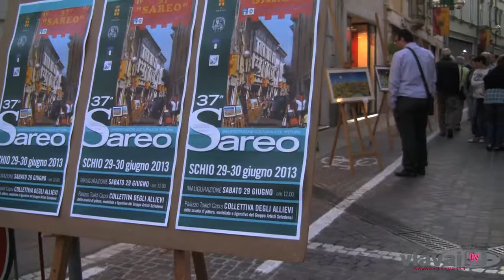Schio - Festa del Santo patrono 2013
Il video reportage con i momenti più spettacolari della Festa del Santo Patrono 2013 a Schio tra cui le emozionanti immagini dei fuochi d'artificio.